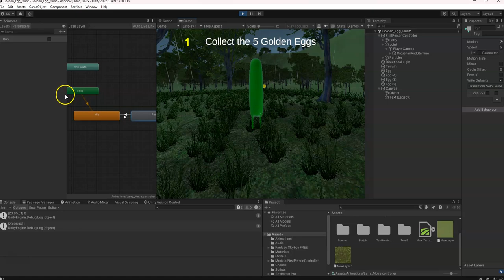Golden Egg Hunt 2 0